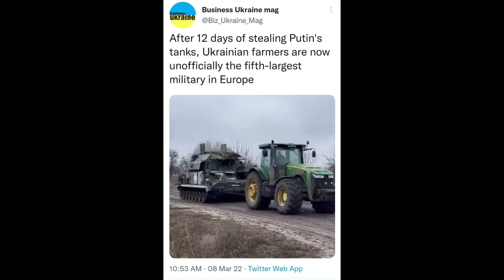Ukrainian Tractors and Russian Armored Vehicles :-D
The farmers didn't get just the tanks, but other military vehicles. This short collage is for your amusement.

I compiled various videos of Ukrainian farmers acquiring Russian military vehicles that were abandoned by Russian soldiers. And I added a Ukrainian patriotic song "Хай живе, вільна Україна (Long live, free Ukraine!)" for the soundtrack.